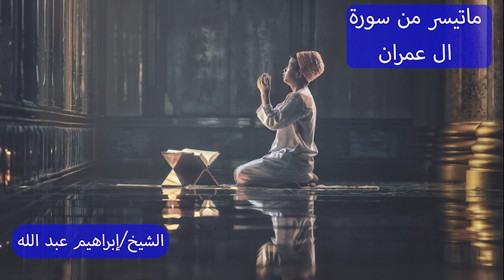قران كريم سورة ال عمران ماتيسر من سورة ال عمران بصوت القاريء ابراهيم عبد الله